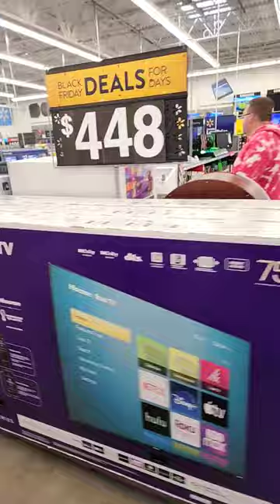can we fix a Walmart shopping cart with Walmart tools? no we can't.